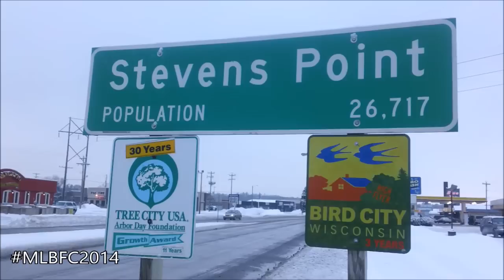Stephen Sievwright MLBFC2014 application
My video submission in to the 2014 MLB Fan Cave.